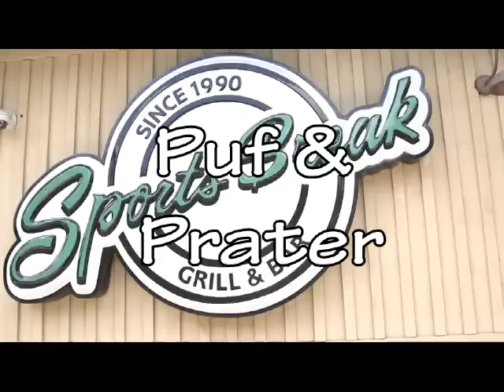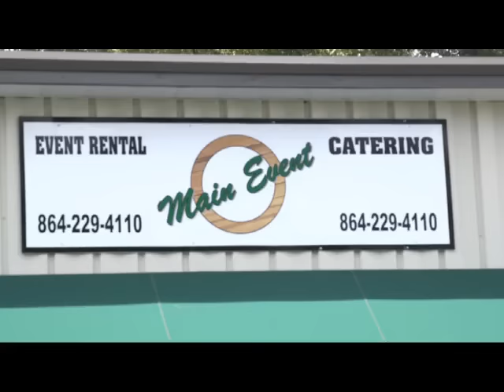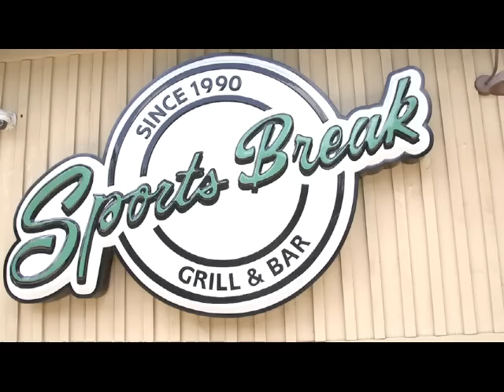Puf & Prater Chillin